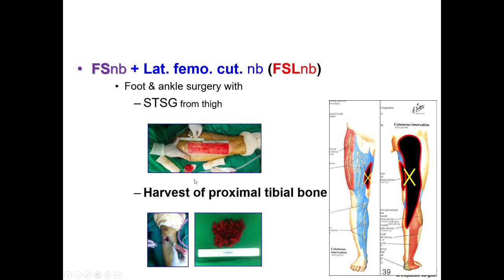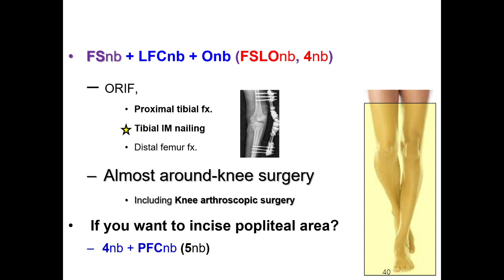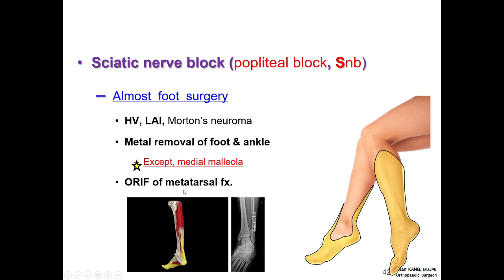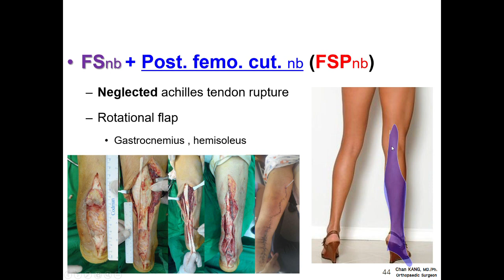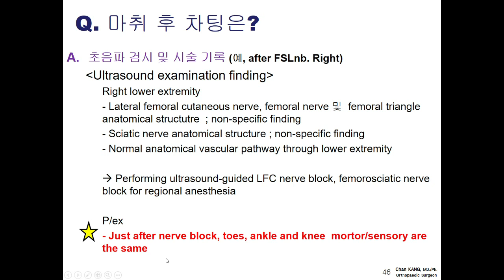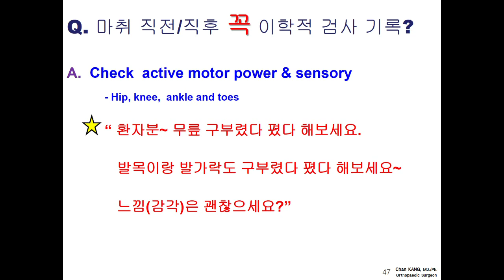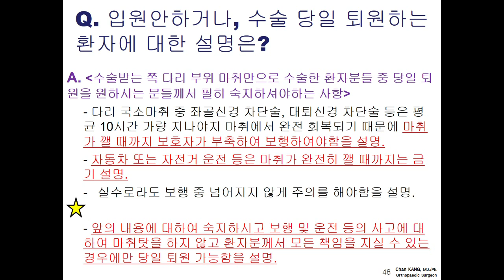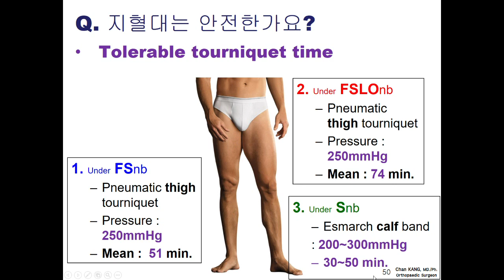88.(의사용.Lecture) US-guided NB in Lower extremity 4/6. 수술 종류에 따른 신경차단술 조합(16분) [강찬.충남대.Chan KANG]